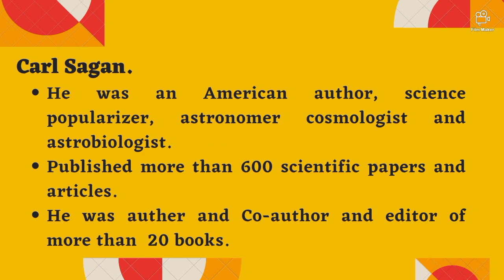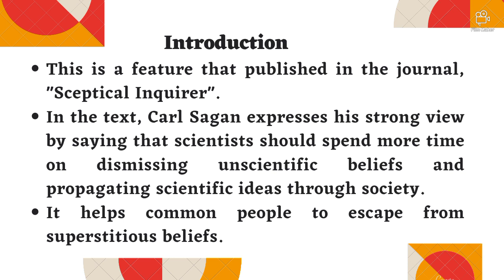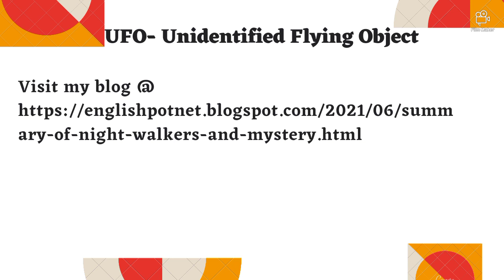Night Walkers and Mystery Mongers - Ways with Words - A Short Note - Carl Sagan.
A short note on Night Walkers and Mystery Mongers: Sense and Nonsense at the Edge of Science.